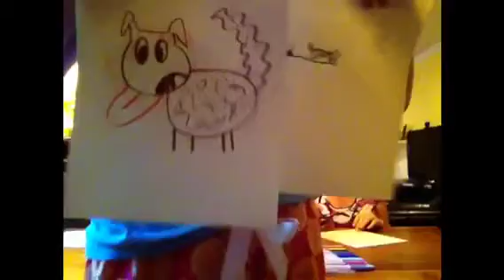Drawing Things!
hi :)